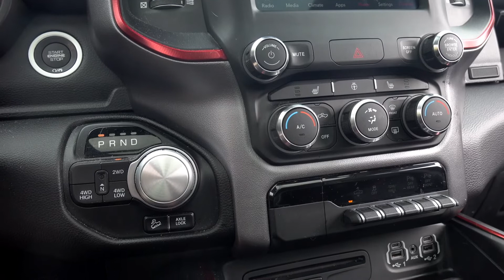2018 Dodge Ram 1500 Rebel Crew Cab 4x4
We are delighted to offer this 2018 Dodge Ram 1500 Rebel Crew Cab 4x4. A fantastic example now physical and available from Clive Sutton - Luxury Car Dealers.